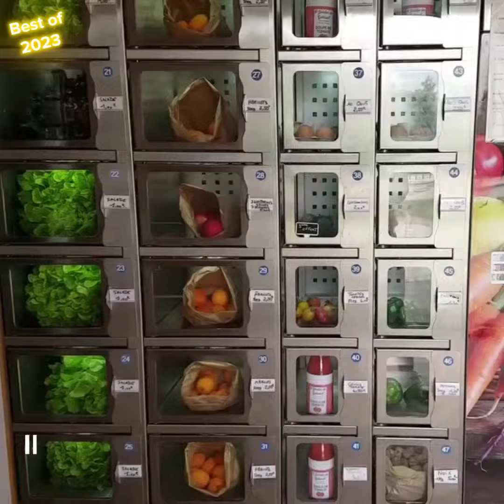[BestOf2023] Agriculture : diversification réussie pour Stéphane !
Agriculteur à Mesnil-Saint-Georges, Stéphane Vandeputte diversifie son activité depuis 3 ans avec du maraîchage et de la vente directe sur la ferme avec 48 casiers.
Le succès d'O Jardin de Gabriel est tel que l'agriculteur a pu embaucher sa femme en reconversion, qu'il va construire une deuxième serre et doubler le nombre de casiers. Un projet soutenu par le Département dans le cadre du Pass'Agri filières (PAFI).